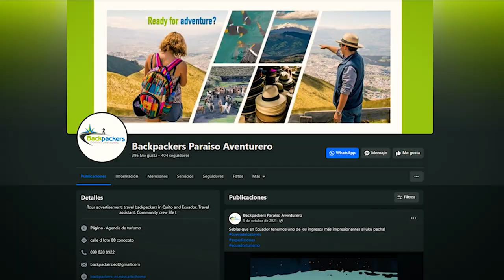Backpackers - Ganador Emprende Turismo Ecuador